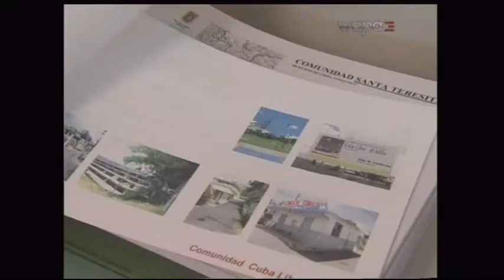ENTRE NOSOTRAS PT2 2012 09 12 0